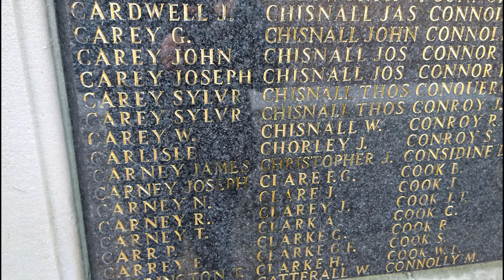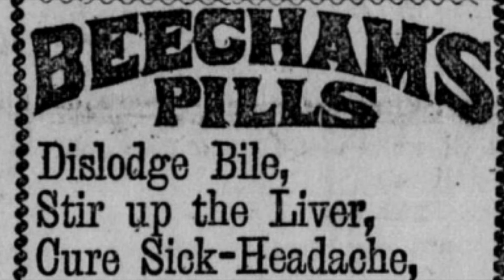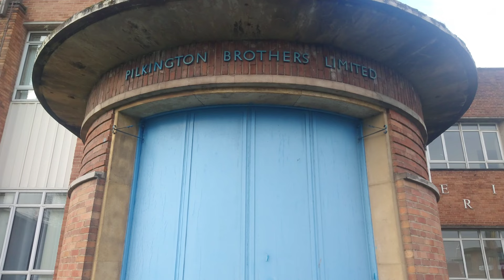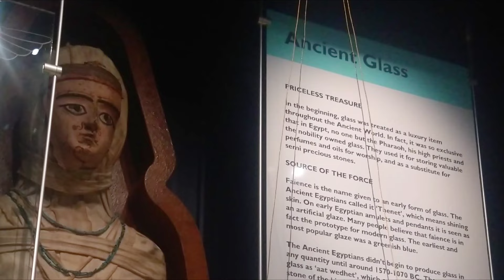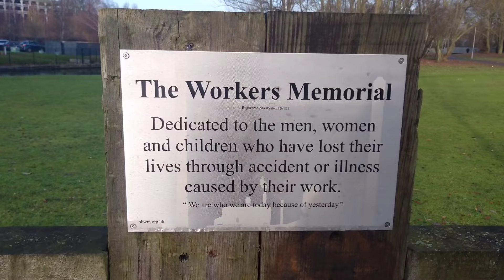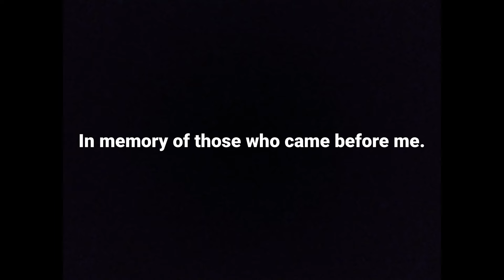ST. HELENS TOUR - History Travel Vlog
Join me in my ancestral home of St. Helens, a former coal, glass and chemical factory town, historically part of West Lancashire, now Merseyside.